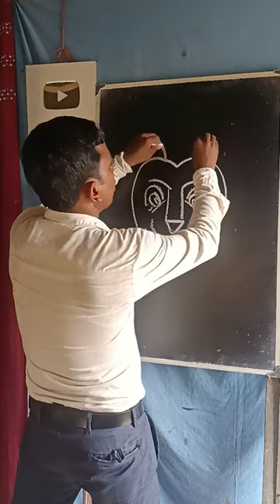Lion drawing for kids